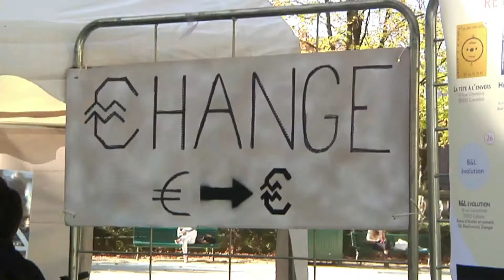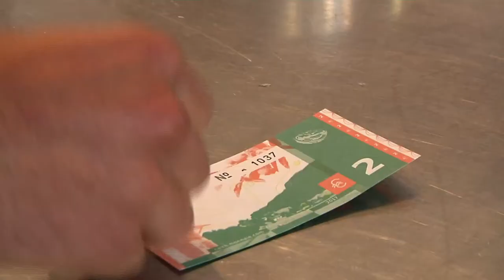[BIENNALE 2019] Matthias Charre et Enora Le Roy nous parlent de la transition économique